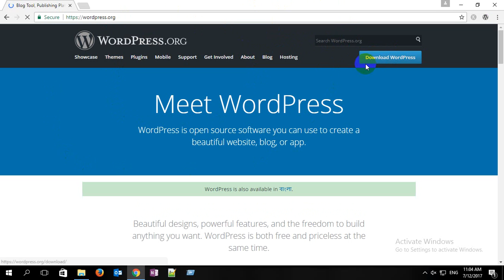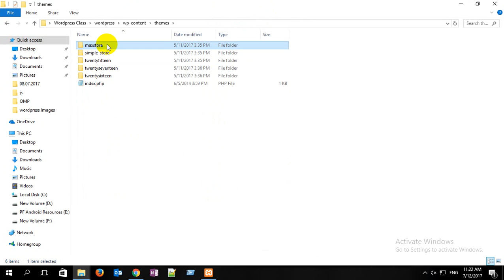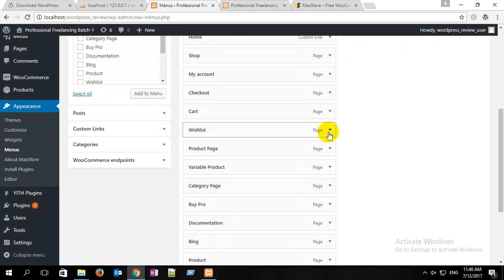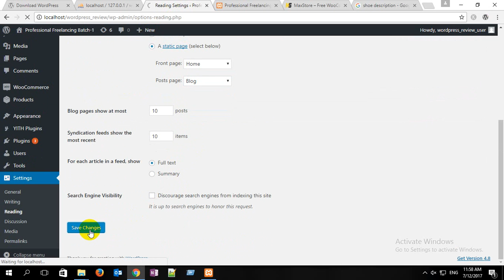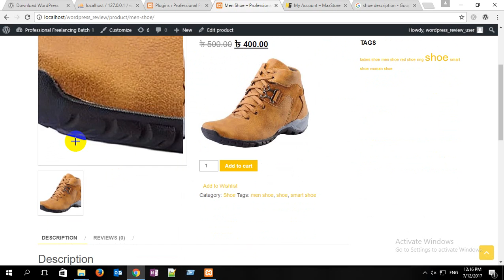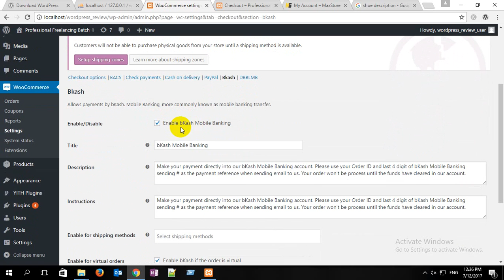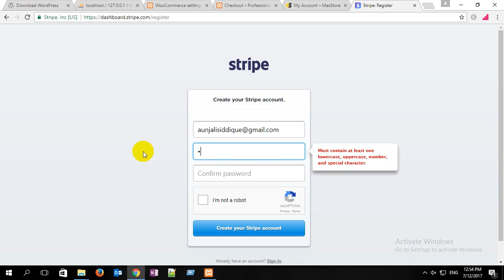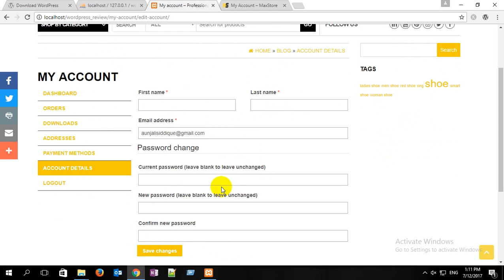How to create word-press website 2017 (Max store Theme)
This video is made for  Basic wordpress new Learner. He/She can easily made his or her website based on this video.